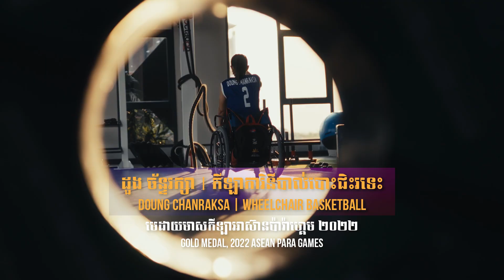Doung Chanraksa did not let her disability or her hardships stop her from winning medals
Doung Chanraksa did not let her disability or her hardships stop her from winning 1 gold and 2 silver medals for Cambodia at the ASEAN Para Games. She’s currently the top defensive player of the national women’s wheelchair basketball team and she has proven that anyone who dreams big and works hard can achieve their goals.

Listen to her personal story of struggles, hard work and success in the first episode of Change the Game កីឡាដើម្បីការផ្លាស់ប្ដូរ.

Watch out for more stories coming soon on Change the Game កីឡាដើម្បីការផ្លាស់ប្ដូរ

Ban Cheavey | Football | Golden Boot Award, 2022 Cambodia Women’s League
Vet Chhantha | Athletics | Gold Medal, 2023 ASEAN Para Games